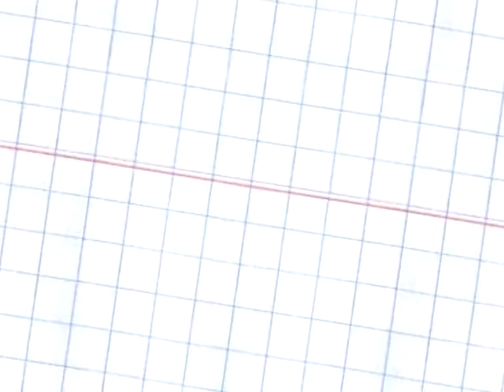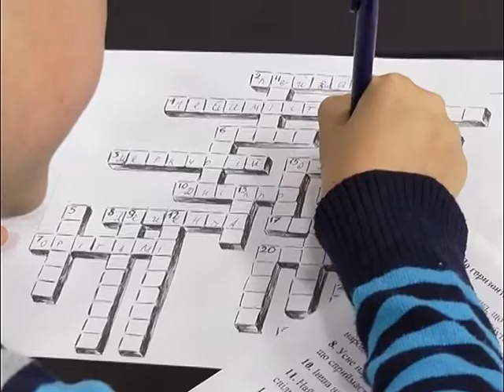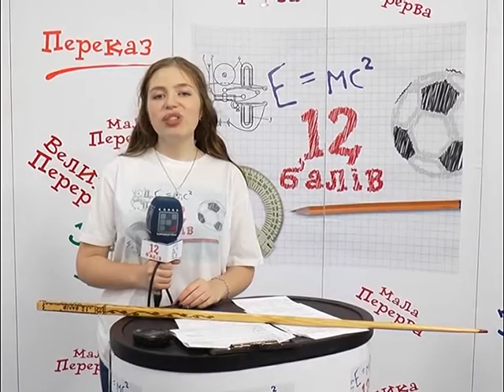12 БАЛІВ 18.06.2016